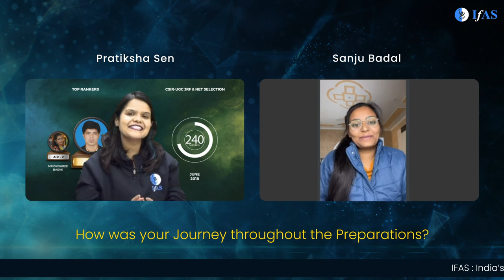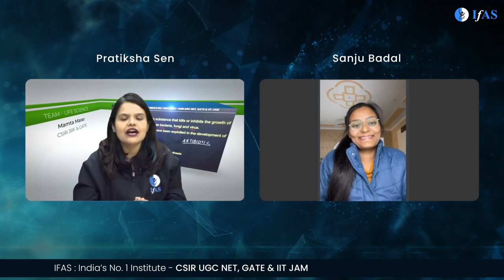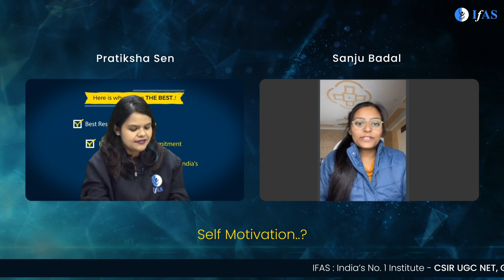CSIR NET 2022 Topper Sanju Badal JRF Interview By IFAS | Toppers Talk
Dear Aspirants, Want to crack CSIR NET? Talk to an Academic Expert